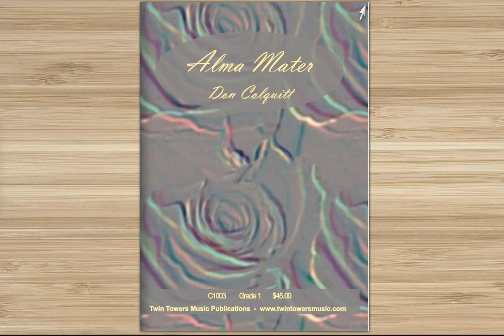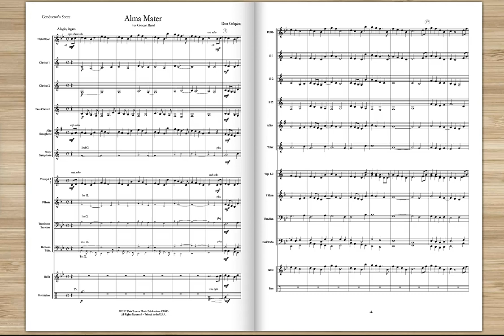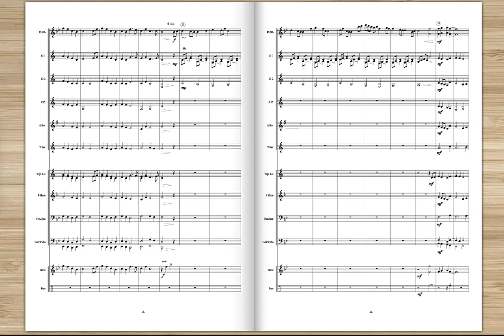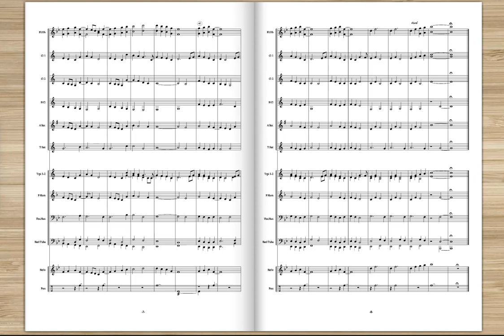Alma Mater - Don Colquitt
Beautiful lyrical work for concert band by Don Colquitt.  Performed by the Southern Arkansas University Wind Ensemble (Magnolia, AR) - John Paul Wilson, cond.